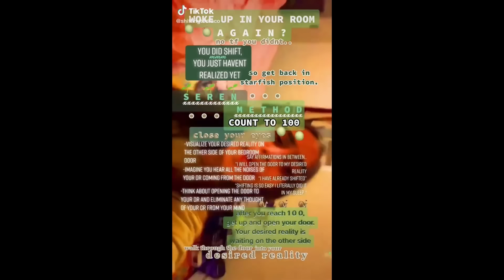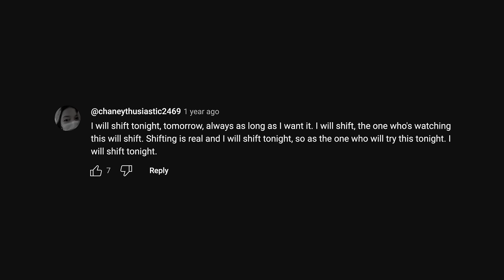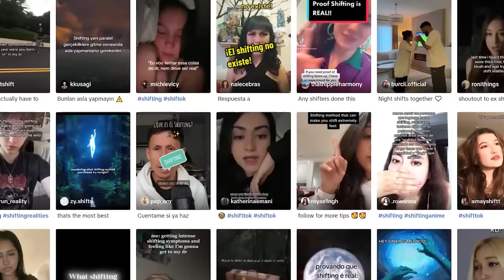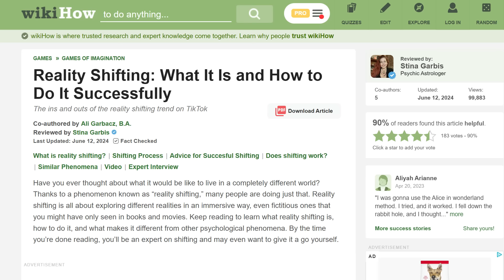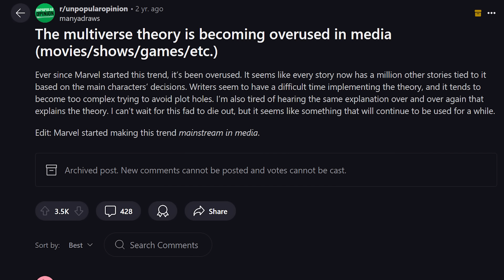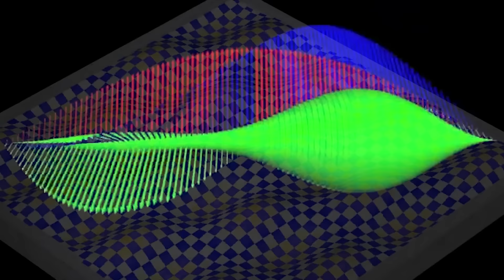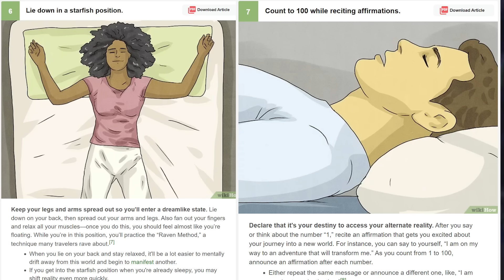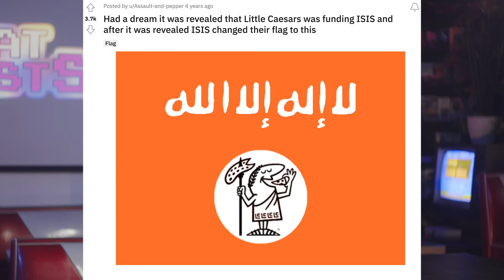ShiftTok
There’s just no escaping the nagging problem of reality... or is there???